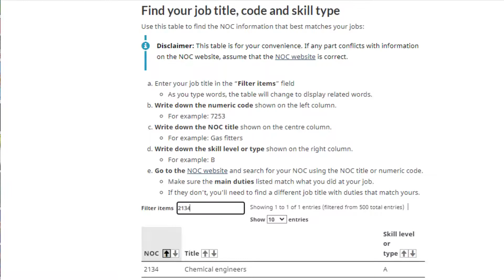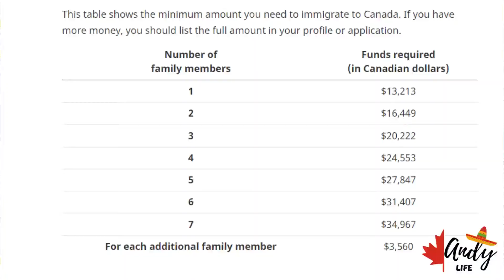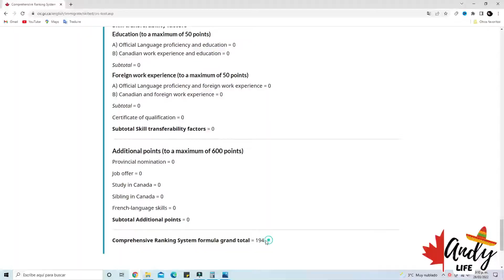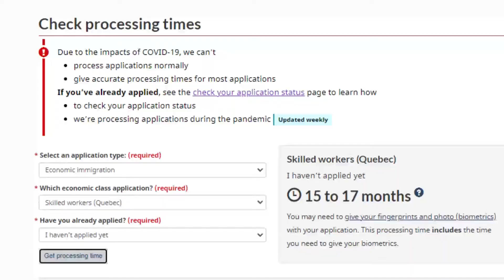Como obtener la Residencia Permanente en Canadá? Y tu que harías? QUEBEC VS ALBERTA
Alberta Quebec Canada Residencia Permanente PR Migración

Hola a todos! abrimos una sección en el canal donde ustedes nos cuentan su situación actual y nosotros les decimos que camino tomaríamos! en este caso contemplamos Québec vs Alberta, espero les sirva!